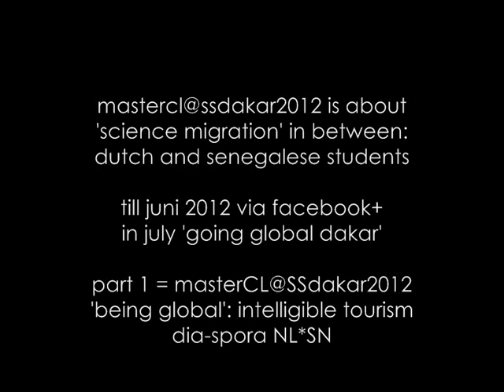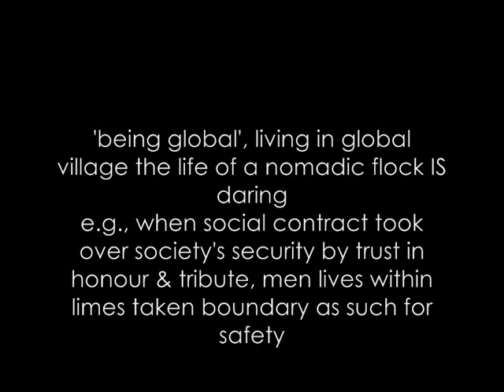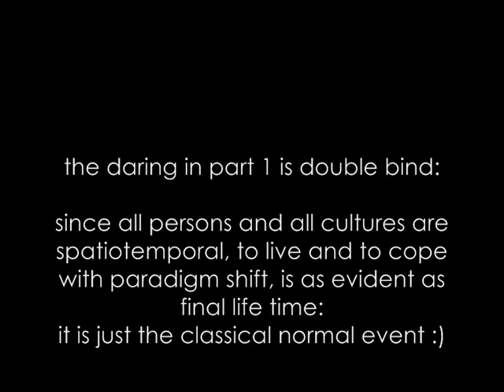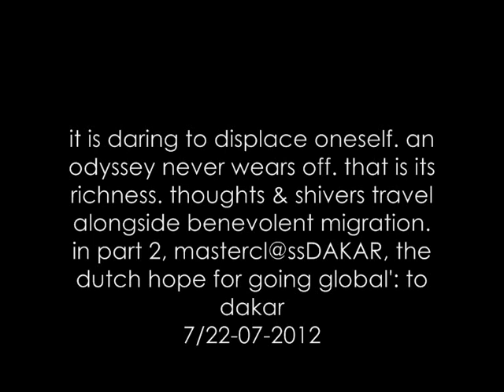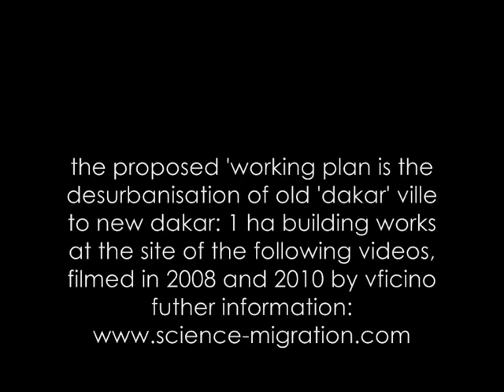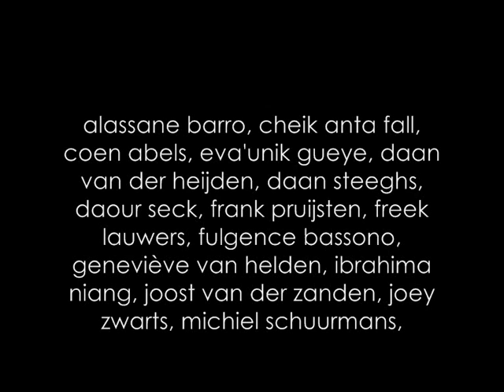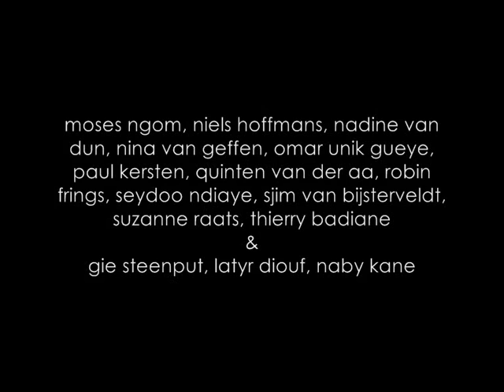science migration 0, orientation on mastercl@ssdakar2012 (17-04-2012).wmv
The video shows a) images made by students in the building domain (AVANS hogeschool Tilburg, The Netherlands, Europe) preparing for MasterCl@ssDakar2012 and b) images of Dakar, Senegal, West-Africa and the plan site on 'New Dakar'. The project MasterCl@ssDakar is a double one, double bind. 1) 'being global' in current global village opens up to 'intelligible tourism' in part 1 or masterCL@SSdakar 2012. Dutch & Senegalese students exchange local knowledge & science via Face Book, group science migration dakar 2012. The group is open to all faculties and disciplines on the world (condition: constructive INPUT, in ENGLISH) for on the globe there are much more similar issues than local customary ones. The results of the interface (17-4/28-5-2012), the global dia-spora, exchange, or, science migration is without traditional materials such as money or marriage, :) On 1-6-2012the immaterial design reseach will be donated to 'open science' initiatives already existing. For futher information (welcome to participate)